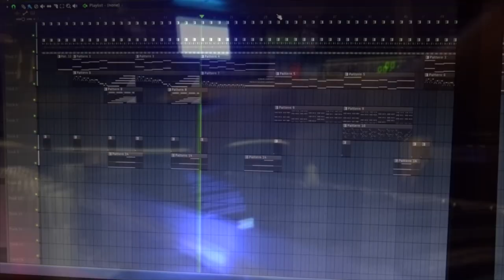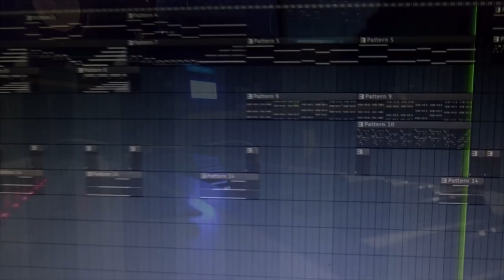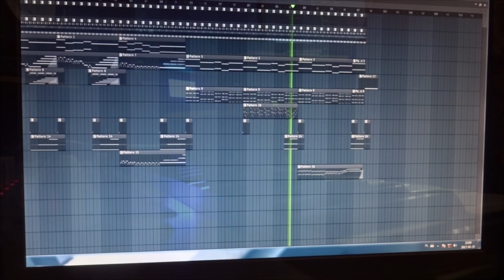Jean Michel Jarre Magnetic Fields# cover by Seweryn Jaskólski